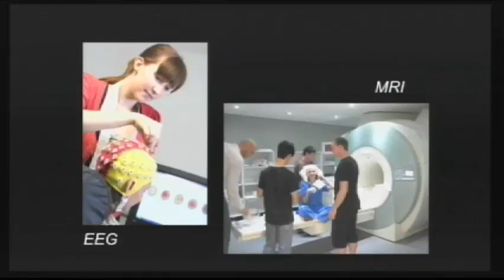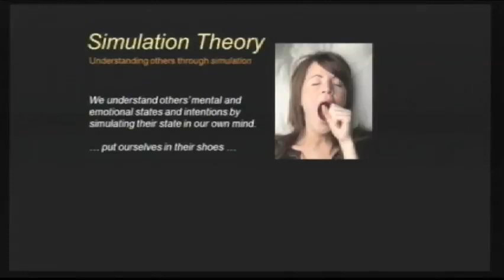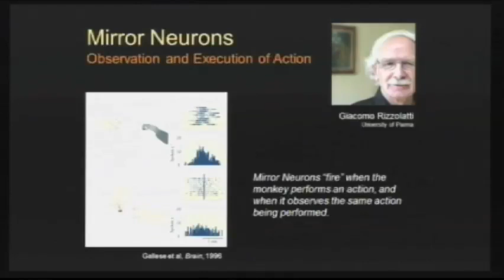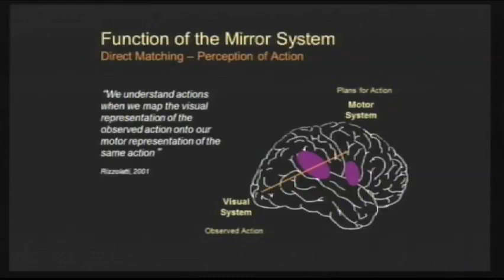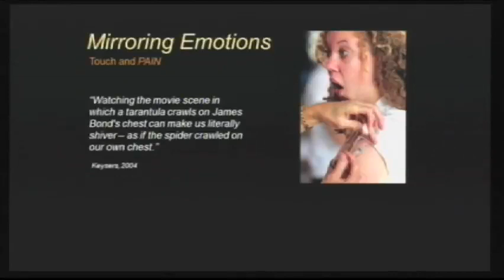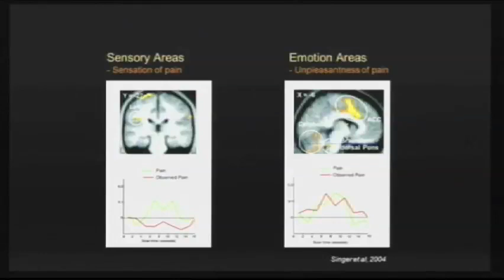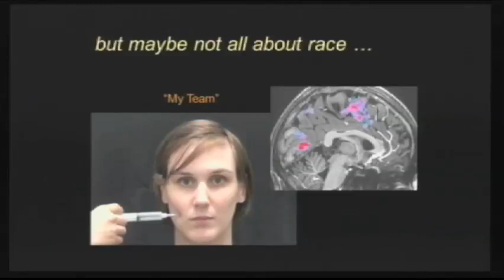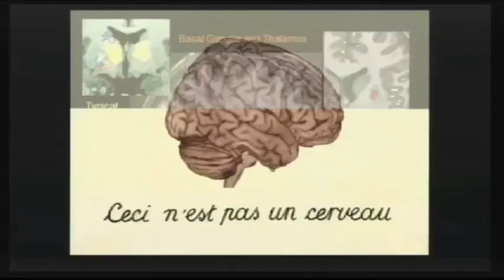TEDxBrisbane 2011 - Ross Cunnington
Ross is a Principal Research Fellow in the Queensland Brain Institute and School of Psychology, University of Queensland. His major research interests include understanding the brain processes involved in attention and the preparation and readiness for voluntary action, the "mirror neuron" system and how we perceive and understand the actions of others!